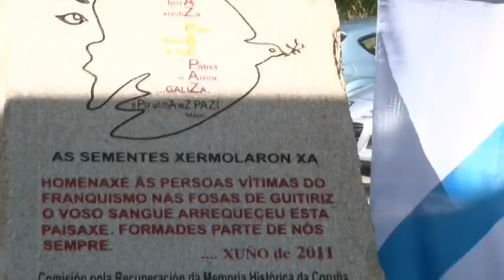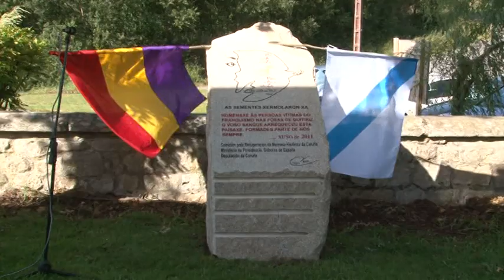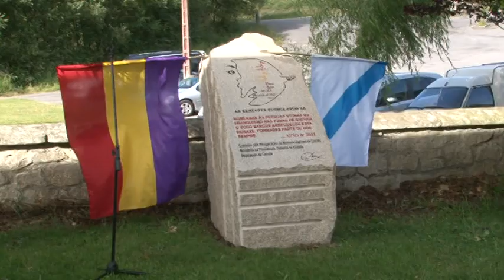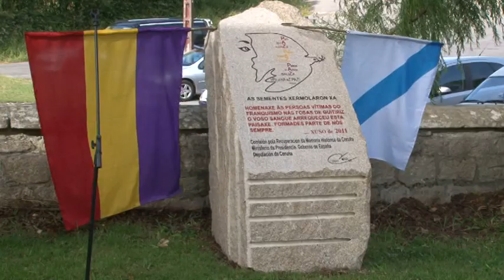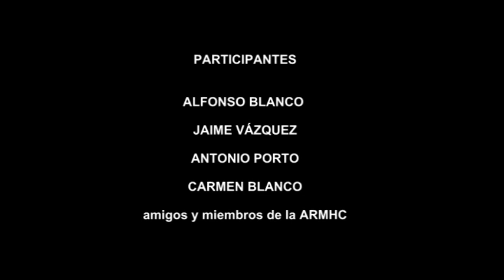ARDF DESAPARECIDOS INAUGURACIÓN MAUSOLEO REPRESALIADOS SANTA MARIÑA LAGOSTELLE - GUITIRZ - GALIZA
ARDF DESAPARECIDOS - INAUGURACIÓN DEL MAUSOLEO DE REPRESALIADOS EN SANTA MARIÑA DE LAGOSTELLE - GUITIRIZ - GALIZA-SPAIN 2011.

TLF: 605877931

S.C.C. 2011